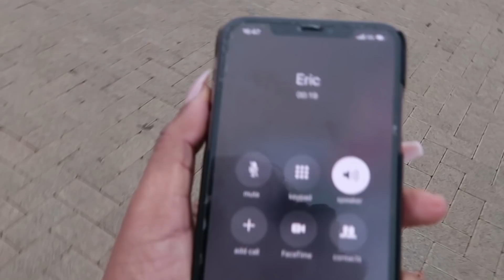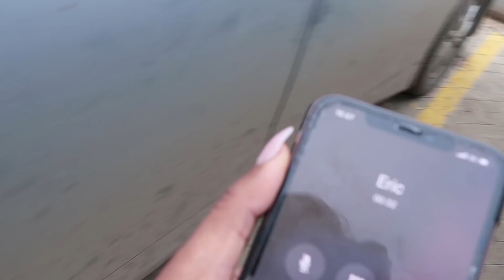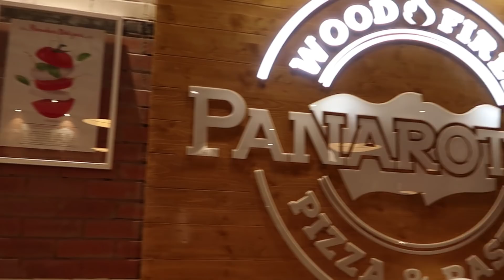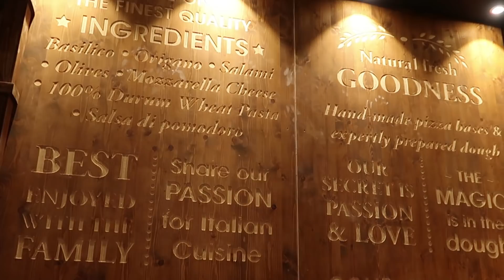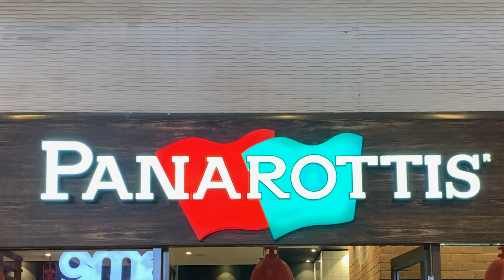My Brother's birthday| Paintball| The Waterfront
Hello Loves,
This is a video on my small brother's birthday , hope you all enjoy.

XOXO